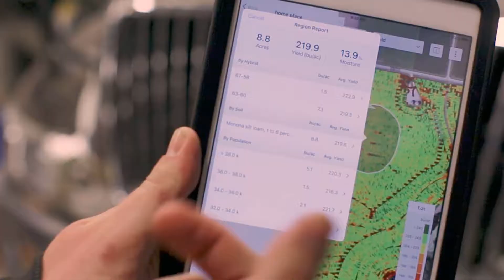Planting Season with Channel Seed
Planting season is filled with new technology and Next-Gen farmers who are ready to make sure their crops are the best around.